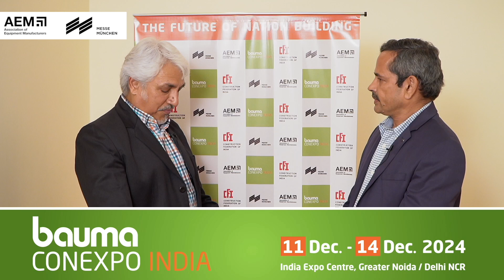Robust Infrastructure and Green Initiatives and are Key to Viksit Bharat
In this insightful conversation, Nagesh Veeturi, Executive Director, KEC International, shares his thoughts on how green initiatives and robust infrastructure are key to India's development by 2047. He highlights bauma CONEXPO INDIA as the platform that facilitates knowledge exchange, technology transfers, and joint ventures between global players, shaping a sustainable future for India's infrastructure sector.

To learn more about these insights and network with industry leaders, visit bauma CONEXPO INDIA, taking place December 11-14, 2024, at the India Expo Mart in Greater Noida, Delhi NCR.